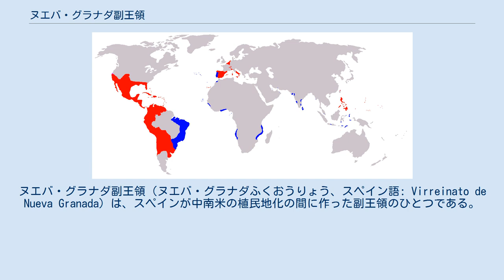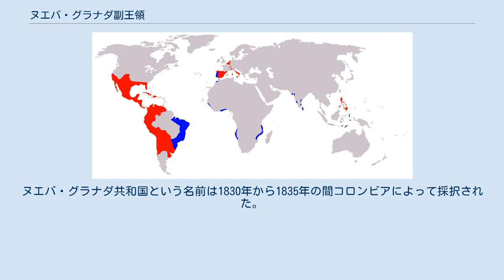ヌエバ・グラナダ副王領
スペイン・ベネズエラ関係
ヌエバ・グラナダ副王領（ヌエバ・グラナダふくおうりょう、スペイン語: Virreinato de Nueva Granada）は、スペインが中南米の植民地化の間に作った副王領のひとつである。
 以前は、ヌエバ・グラナダ王国（1550年-1717年）。
 1717年5月27日に初めてこの名前で創設され、その後1723年に一時廃止。
1739年に再び創設された。
現在のコロンビア、パナマ(1751年以降)、エクアドル、ベネズエラを含み、その首都はサンタフェ（現在のボゴタ）に置かれた。
ブルボン王朝の植民地の行政改革の一環として、またカリブ海でのイギリスの活動に対する防備の強化を目的として、ペルー副王領の領地から分割され、18世紀には商業上の重要性を増し、人口も増大した。
その後の商業と政治の改革、植民地産品の欧州の需要に伴い、繁栄の時代を迎えるが、ペニンスラールと中流上流階級のクリオーリョの関係は分裂し悪化した。
 副王領は1810年、領域の多くでスペイン人の官吏が排斥され、崩壊し始めた。
当初、新政府はスペインの君主に忠誠を誓ったが、翌年からそれぞれ独立を宣言し始めた。
一連の内戦により、1814年から1816年のスペインによるヌエバ・グラナダ諸州連合の一時的な再征服を導き、1823年にスペイン支配から解放された。
ヌエバ・グラナダ共和国という名前は1830年から1835年の間コロンビアによって採択された。